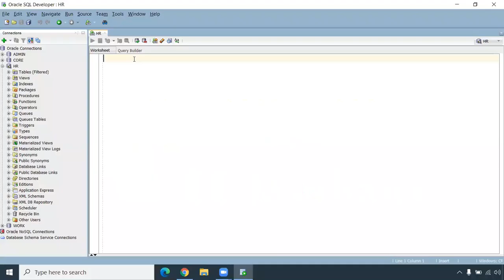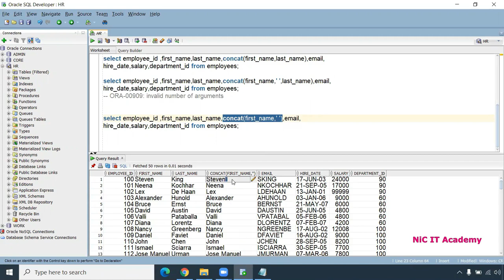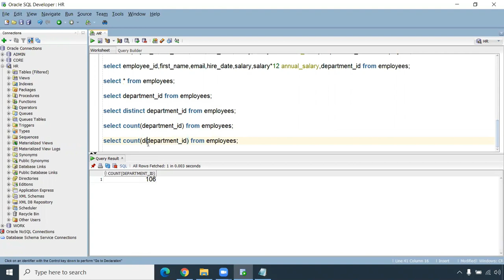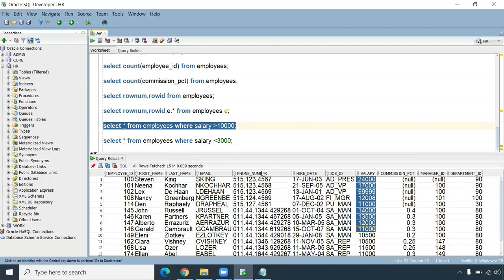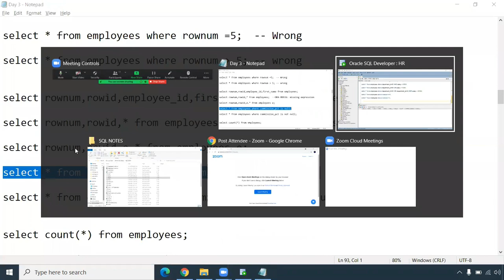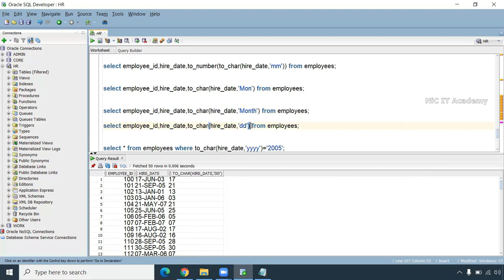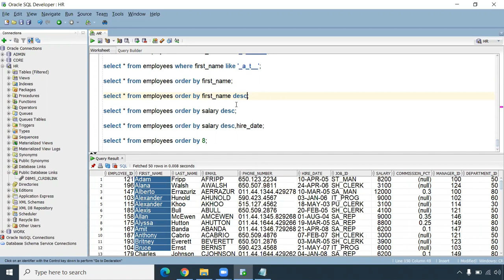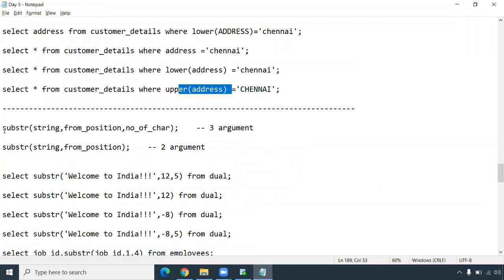Day 4 - SQL in TAMIL | Oracle SQL tutorial in TAMIL | Oracle SQL for Beginners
📢Dear Techies,

⏬ Like the video and comment if you have questions

👉WhatsApp group for SQL/PLSQL discussion✅

(📢Trainer: Chandra - A Tableau and Informatica, AWS Certified Professional)
📌Having 16+ years of IT experience in Banking, Insurance, and Retail domain
📌Handling corporate and Live training sessions last 10 years
Oracle SQL Playlist : sql tutorial for beginners in tamil

Oracle PLSQL Training in Tamil - தமிழில்

Oracle Installation - தமிழில்

Python in Tamil - பைத்தான் ரொம்ப ஈஸி - தமிழில்

Informatica Training in Tamil தமிழில்

1) Select statement
2) where clause
3) Rownum, Rowid
4) is null, is not null
5) to_char
6) count(*), count(1) function
7) pattern matching (LIKE keyword)
8) Order by clause
9) Upper, Lower, Initcap, length, Reverse function
10) column concatenation, column alias, calculation

oracle sql tutorial for beginners
oracle sql tutorial in TAMIL
sql tutorial for beginners in tamil
how to create table in sql tamil
how to create table in oracle
sql in tamil
sql jobs in tamil
sql training in tamil
mysql in tamil
mysql install in tamil

plsql tutorial oracle
pl sql videos in tamil
oracle pl sql tutorial in tamil
PL/SQL tutorial in tamil - Introduction
Oracle - Pl/SQL - Introduction
oracle pl sql full course
oracle pl sql real time projects
oracle real time scenarios
oracle pl sql tutorial for beginners
oracle pl sql interview questions
pl sql interview questions for 7 years experience

Oracle Interview questions:

SQL Notes:
⏬Oracle Day 04 - SELECT Statements